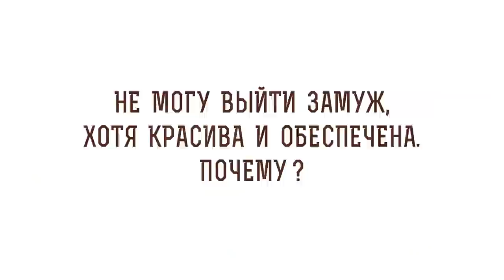Не могу выйти замуж, хотя красива и обеспечена. Почему ? Игумен Лука (Степанов)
В сегодняшнем видео с игуменом Лукой (Степановым) обсуждаем тему: "Не могу выйти замуж, хотя красива и обеспечена. Почему" и затрагиваем следующие вопросы:

🔸 Брак на небесах.
🔸 Верность Христу обеими супругами.
🔸 Духовное единство.
🔸 Благословенный союз.
🔸 Отсутствие воли Божьей.
🔸 Женская конкуренция.
🔸 Греховный опыт.
🔸 Очищение души
🔸 Отношение с родителями.